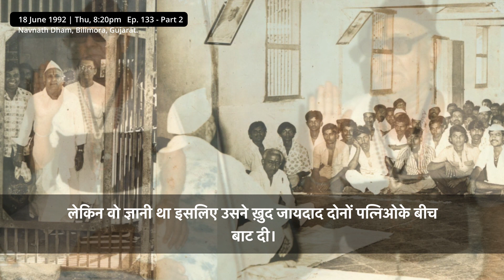EPISODE 133 [Part 2] Shri Sanenath Bani || Recorded On 18 Jun 1992, Thursday @Navnath Dham